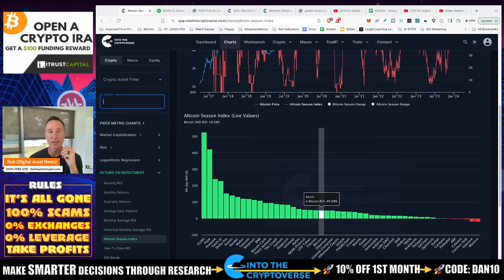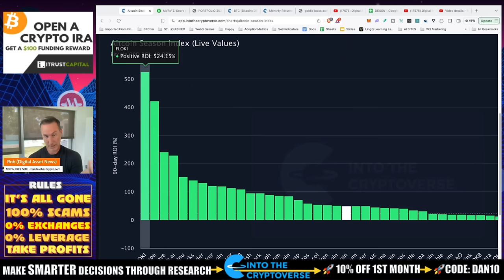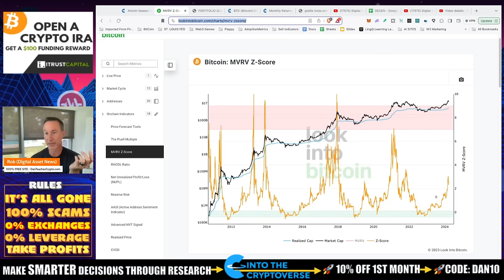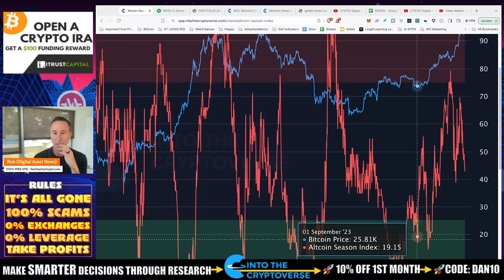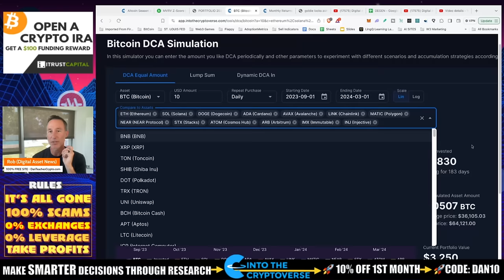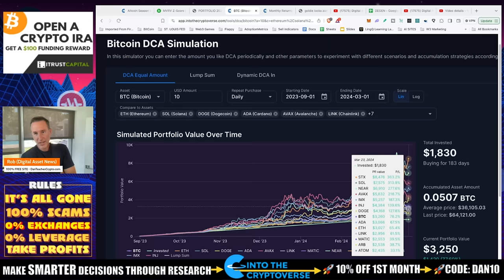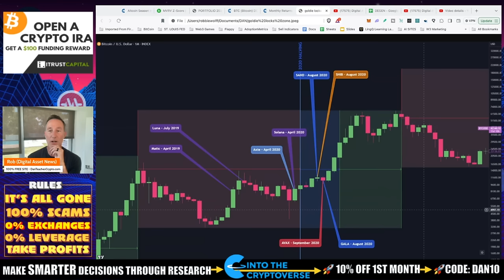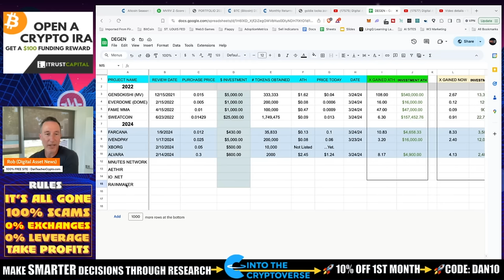ALTCOIN INDEX & MVRV-Z SCORE. NOW IS THE TIME!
BITCOIN HAS DONE fantastic but I think alts will outperform in this cycle. Not ALL alts but it's something to consider.

●▬▬▬▬▬▬CELSIUS/VOYAGER TIMELINE▬▬▬▬▬▬▬●

0:00 Introduction
1:01 Altcoin Season Here?
2:22 Altcoin Index Explained
5:23 Bitcoin vs Altcoin Season Indicator
7:42 MVRV Z-Score Explained
11:22 When to Buy Bitcoin and Altcoins
13:12 DCA Simulation Explained
14:33 DCA Results - September 2023 to March 2024
16:34 Goldilocks Zone for New Projects
17:12 Outro & Links to Other Content

●▬▬▬▬▬▬CRYPTO ESSENTIALS▬▬▬▬▬▬▬●

●▬▬▬▬▬▬▬▬FOLLOW D.A.N.▬▬▬▬▬▬▬▬▬▬●

●▬▬▬▬▬▬▬▬STRATEGIES▬▬▬▬▬▬▬▬▬●

●▬▬▬▬▬RECOMMENDATIONS▬▬▬▬▬●